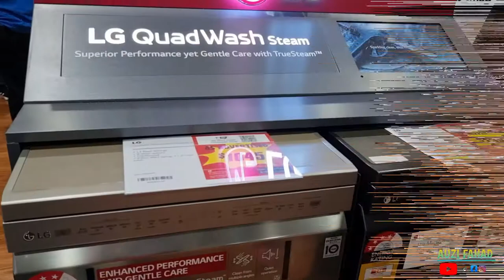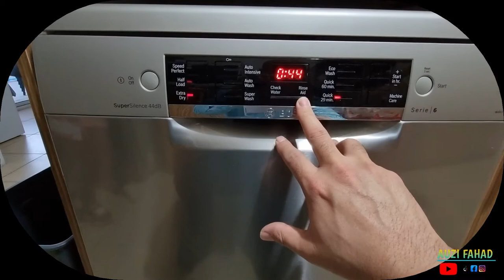Bosh Dishwasher Unboxing & Installation / How To Install Dishwasher/ Bosh Dishwasher Vlog/Auzi Fahad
HI viewers enjoy my videos.
Today We Are Going To Buy, Unboxing And Installation Dishwasher. I Hope You Like This Video.

AUZI FAHAD.